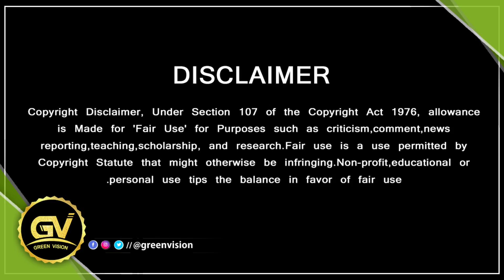Thala Family Recent Video – Shalini – Ajith Daughter New Diwali Celebration 2021 – Shamli - Valimai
Ajith – Shalini – Anoushka  - Diwali Celebration Latest Trending Photos

GREEN VISION CHANNEL DOESN'T SUPPORT PIRACY